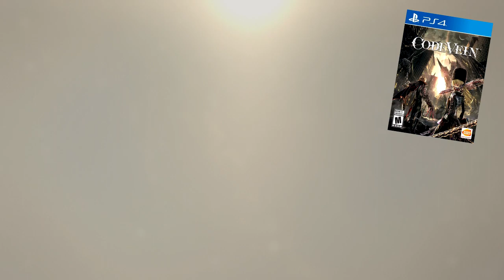Code Vein PlayStation 4 Bandai Namco Studios 2019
Director * Hiroshi Yoshimura *

Producer * Keita Iizuka/Takeshi Miyazoe *

Designer * Yuta Yamamoto/Kasumi Nakayama *

Programmer * Akihiro Kayama/Masato Ito *

Artist * Kurumi Kobayashi/Koichi Itakura *

Writer * Hiroshi Yoshimura/Masato Kurata/Yuta Yamamoto *

Composer * Go Shiina *

Platform * PlayStation 4, Windows, Xbox One *